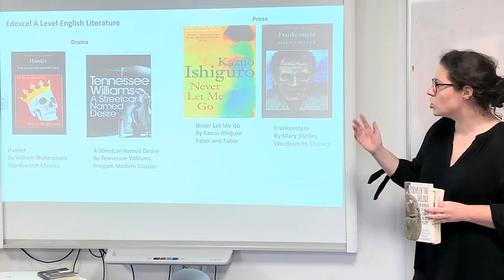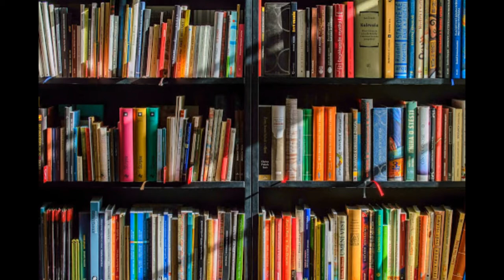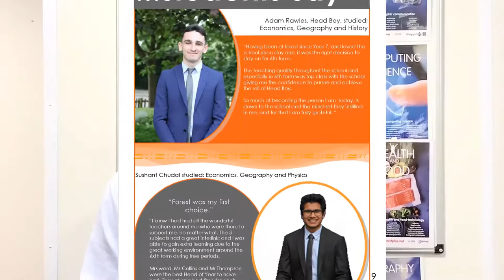The Forest School Sixth Form - English Literature A Level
Hear from Miss Urwun one of the A Level English Literature tutors as she talks about why English is such a engaging A Level. Hear from three A Level students as they talk about their experiences of the course.